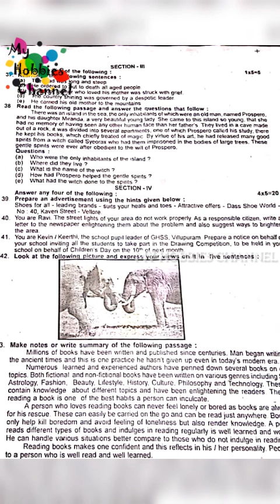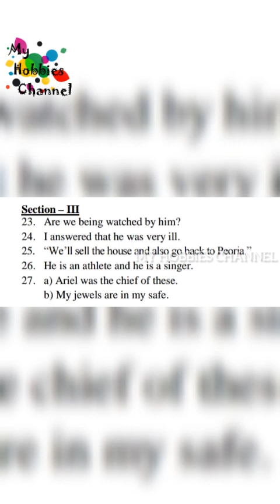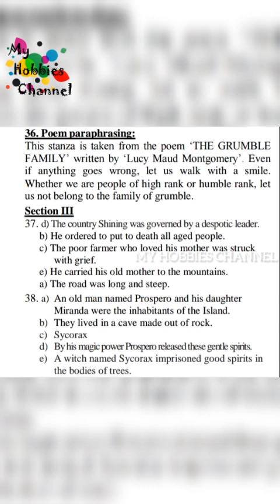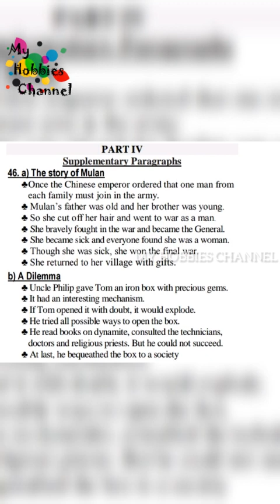10th English half yearly question paper with answer key 2019 || My hobbies channel